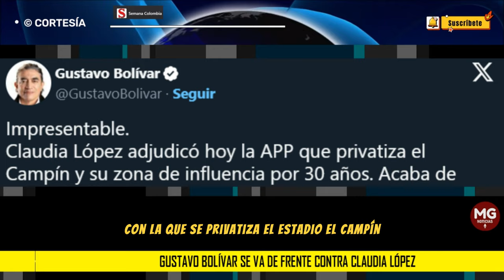❌ GUSTAVO BOLIVAR SE VA DE FRENTE CONTRA CLAUDIA LÓPEZ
El exsenador Gustavo Bolívar lanzó una dura crítica en contra de la alcaldesa de Bogotá, Claudia López, por las recientes decisiones que ha tomado a tan pocos días de que se acabe su mandato.
SEMANA